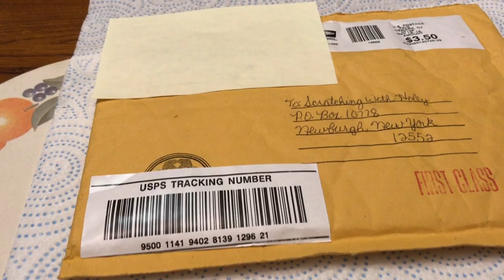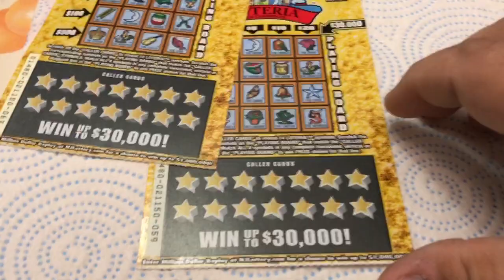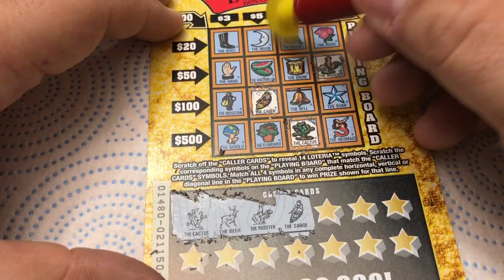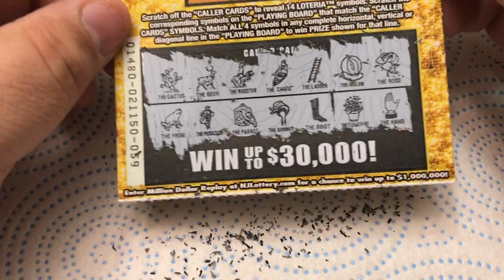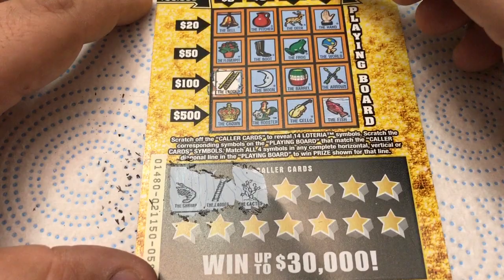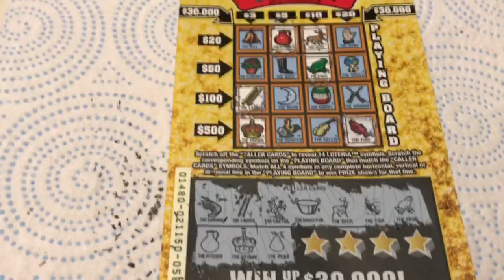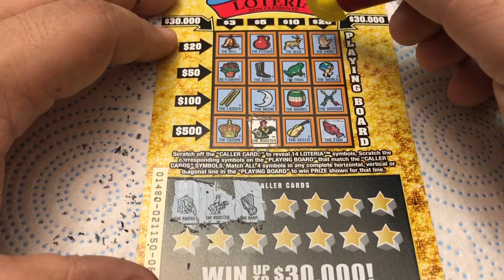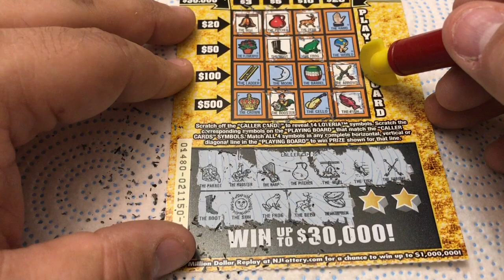$3 - LOTERIA - Tickets NEW JERSEY for Jeanine! VIEWER MAIL! Lottery Scratch Off instant!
Thank you Jeanine for again sending us tickets from New Jersey!